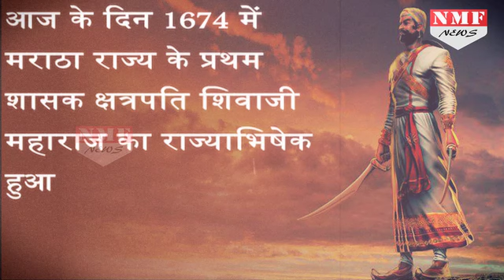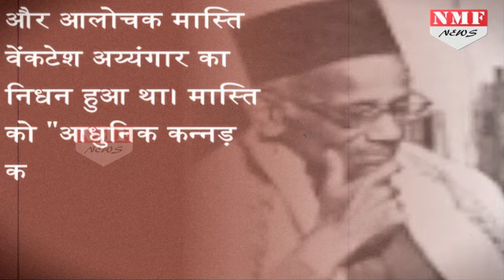6 JUNE | आज का इतिहास | मराठा शासक Chhatrapati Shivaji Maharaj का हुआ था राज्याभिषेक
In Today History , we will tell about such magnificent incidents which happened in our past and made history for us.